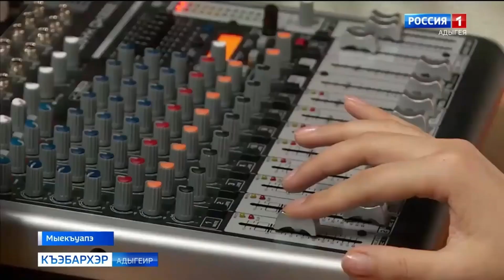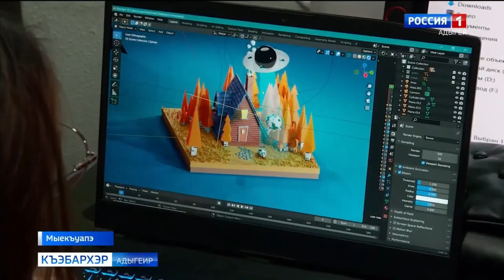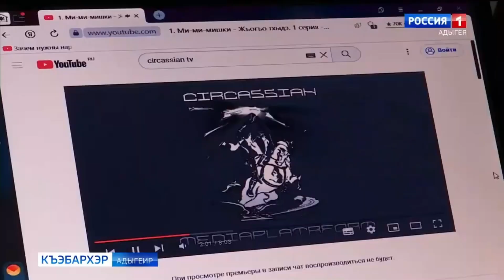Адыгэ телевидением икъэтыгъу